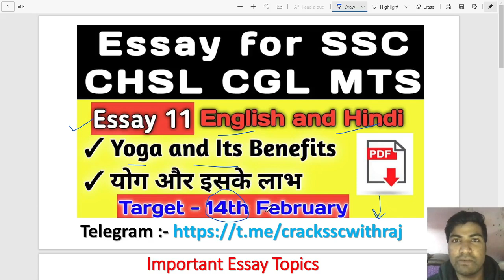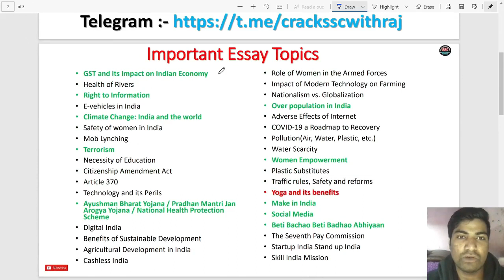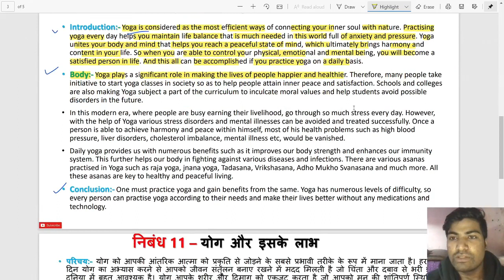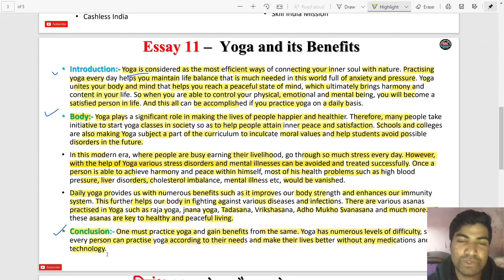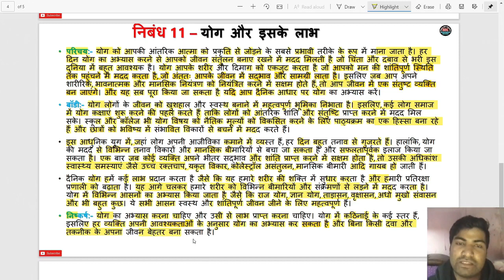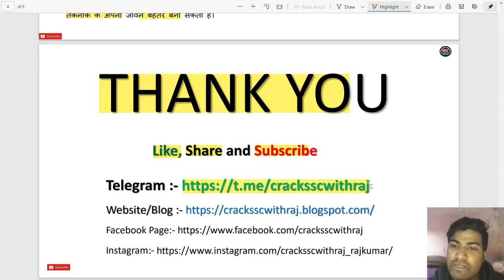Essay on Yoga and its Benefits || योग पर निबंध || Top 40 Essay for SSC CGL, CHSL || By Raj Sir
Iss video mei hum Yoga and its benefits ka essay complete karenge. Video pura dekhna aapko essay Hindi aur English dono language mei complete karaya. Apko har ek essay ko notebook mei note karna hai.

Videos:-

You are Lookin For:-

Yoga and its benefits essay ssc,
Yoga essay in english,
Yoga and its benefits descriptive paper preparation,
Yoga and its benefits Essay,
Yoga and its Benefits Essay in English for ssc,
Yoga and its Benefits in india,
Yoga and its Benefits essay for ssc chsl,
Yoga and its Benefits,
Yoga essay in english for ssc,
Yoga benefits essay in hindi,
Yoga essay in english 250 words,
Yog aur laabh essay in hindi 250 words,

Books:-

151 Essay for descriptive
SP Bukshi
Word Power made Easy
SSC English Ajay Kumar Singh
Kiran Previous Year Chapter wise English
Plinth to Paramount vol 1
Mirror of Common Error